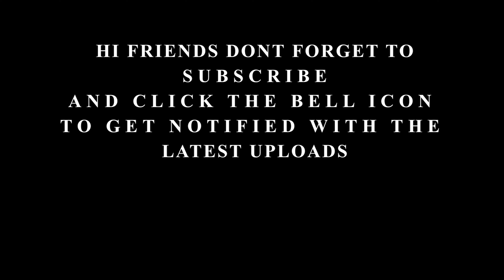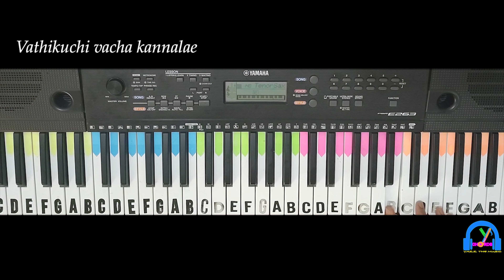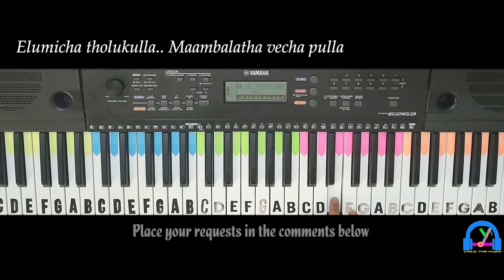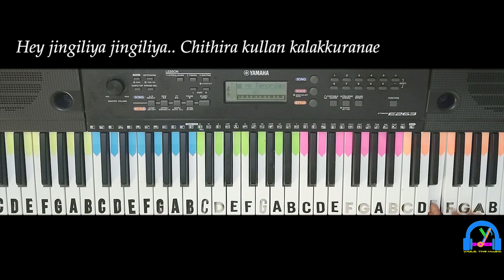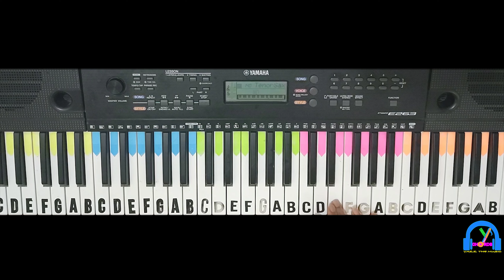Jingiliya | Puli | Keyboard Version with lyrics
ORIGINAL SONG CREDITS:
Song - Jingiliya
Movie - Puli
Starcast - Vijay, Shruti Haasan
Artist - Javed Ali & Pooja AV
Lyrics - Vairamuthu